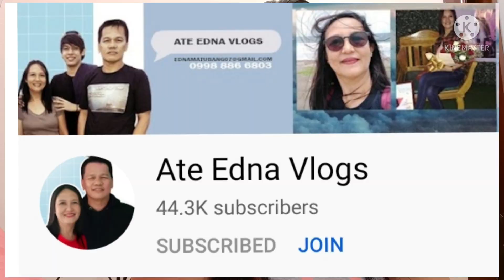NANAY NENITA AT JENNIFER MAGKAMUKHA/@valsantosmatubang541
ANG SAYA NANAY NENITA AT KANYANG ANAK MAG KASAMA NA SA IISANG BAHAY